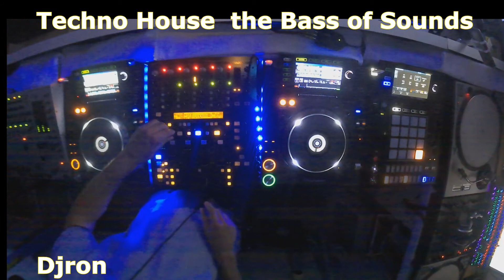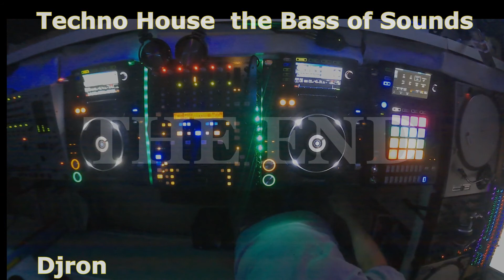Techno House the Bass of Sounds